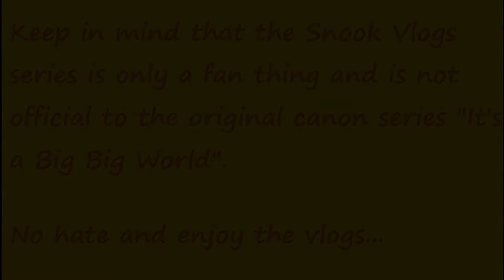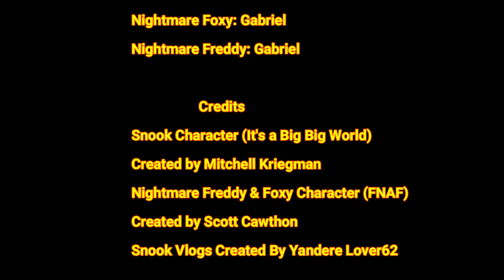True Friends Respect Your Feelings | Snook Vlogs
Snook Vlogs #1: True Friends Respect Your Feelings

This is Snook's first time making a vlog, so he doesn't know much about it. Nightmare Foxy learns the true meaning of what it means to respect your friends' feelings.

About Snook Vlogs:
Snook Vlogs follow behind Snook The Sloth and his new life out of the rainforest in a new location; a house. He is joined by new friends, Nightmare Foxy, Nightmare Freddy, and Barbara as they go through their daily lives solving their problems in the right way. (Snook Vlogs isn't cannon with the It's a Big Big World show, I guess you can say it's more of a fan thing.)

YandereLover Rules:
1. Read The Description
2. No Spam
3. Be Respectful
4. Show Some Support
5. No Negative Comments
6. NO HATE